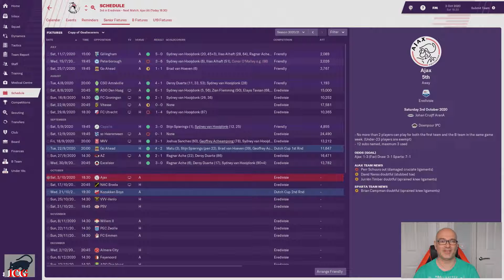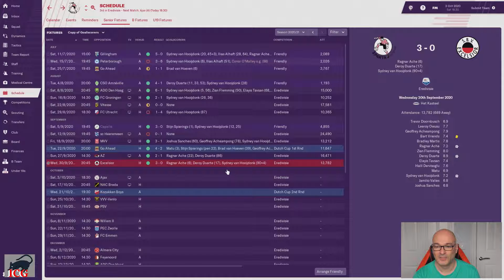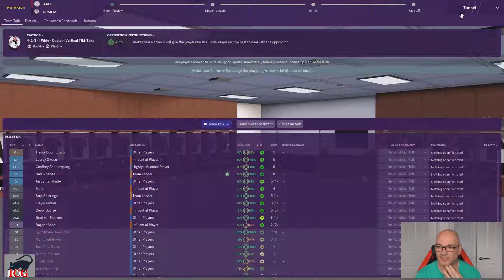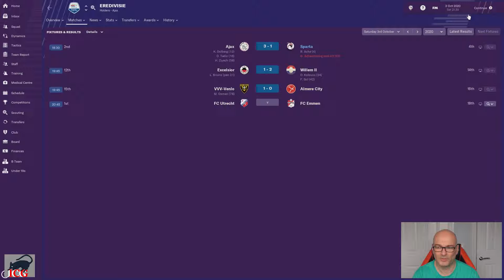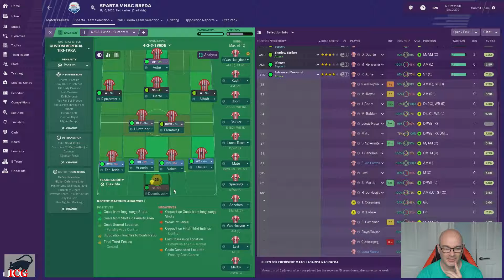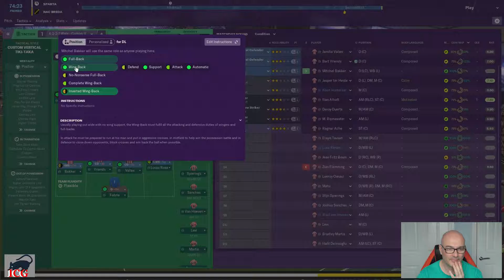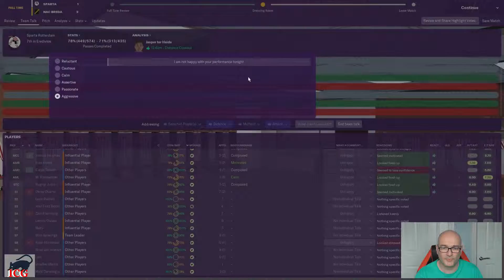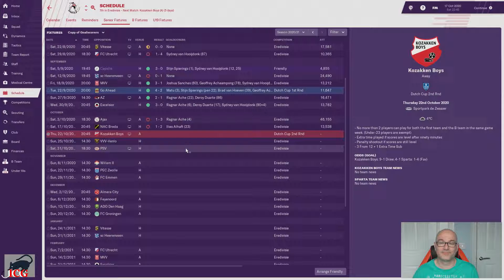We Are SPARTA | Football Manager 2019 | Part 22 | Collapsing All Around Us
We Are SPARTA - New Series taking the oldest Professional Club in Holland and taking them to Glory, both Domestic and European

Upload Times - Tuesday and Thursday 3pm